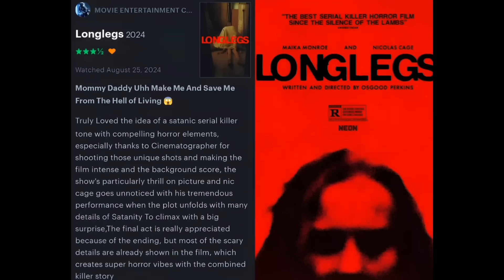Ghost Rider In Avengers Doomsday?,MCU Anchor Being Officially Revealed,Ultron Is Returning,Kang Plot